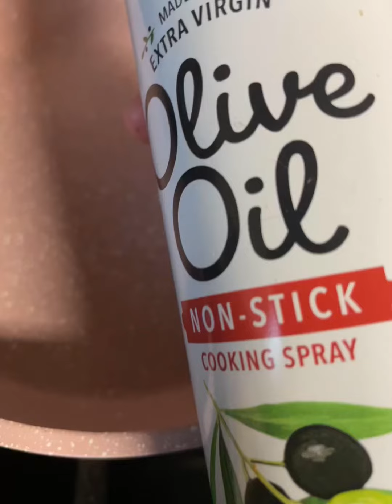huevos rancheros picosito😜